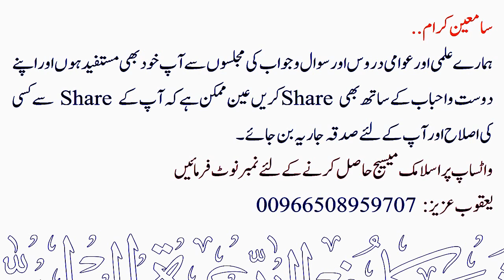Wiraasat ko Maa ki Zindagi Tak Takheer Karna Kaisa Hai By Sheikh Maqsood Ul Hasan Faizi